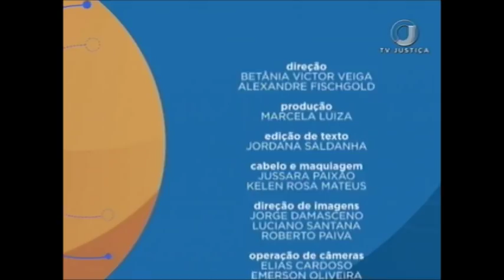Saber Direito Aula – Direito Digital Contemporâneo – Aula 1 (29/01/18)